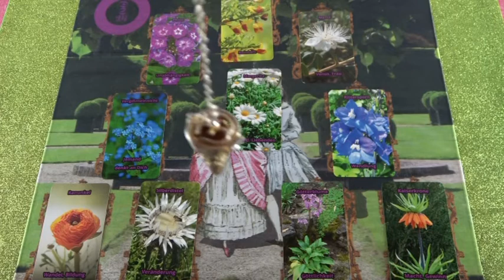"A szerelem kertje" Jóslás DENISZIA számára